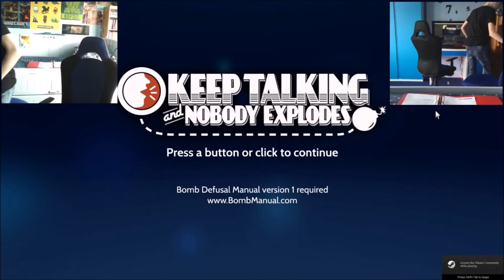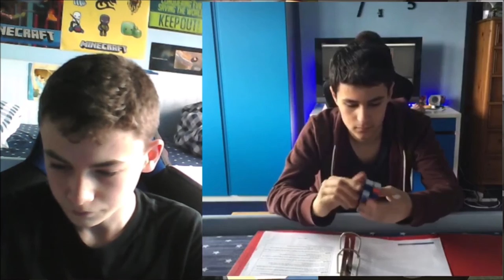Keep Talking and Nobody Explodes Setup Bloopers w/Michael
This is me and my friend (Michael) trying to set up for the series we are about to  approach, a game called Keep Talking and Nobody Explodes and it took too long, Hope you enjoy this kind of blooper video!

Outro Song